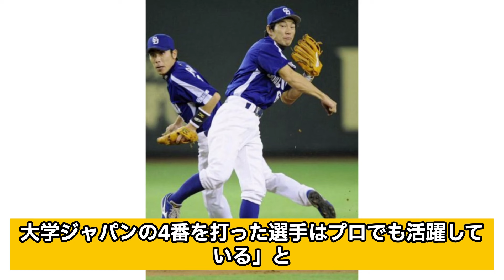侍ジャパンでプロ級の活躍を魅せた西川史礁をホークスが”どんな手を使っても獲得”と息巻いている真相に衝撃…青山学院大学からの逸材、破壊的な長打力でチーム老朽化の外野手主砲を補いたいホークスの思惑が…